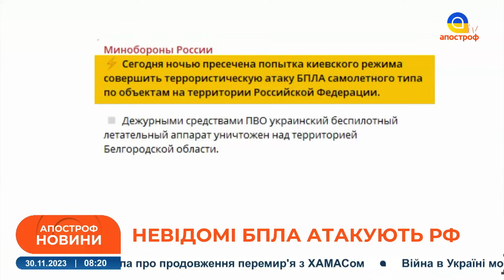⚡️ ЗСУ РОЗНОСЯТЬ СКЛАД ШАХЕДІВ: потужні вибухи на Росії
Так, російські телеграм-канали зазначають, що у Брянську кілька груп українських безпілотників атакували склад "Шахедів". Зокрема, місцеві жителі повідомляли, що чули вибухи поблизу телецентру. Вони були настільки потужними, що змусили здригатися стіни приватних будинків.

Моніторингові канали також заявляли, що у районі, де було гучно, пропало радіо та припинив працювати Ростелеком.

Крім того, окупанти бідкалися, що у Росії добре захищена силами "ПВО" лише столиця.

Слід зазначити, що влада не коментувала інформацію щодо "прильоту" по складу "Шахедів".

ЗСУ РОЗНОСЯТЬ ЗАВОД ШАХЕДІВ: потужні вибухи на Росії